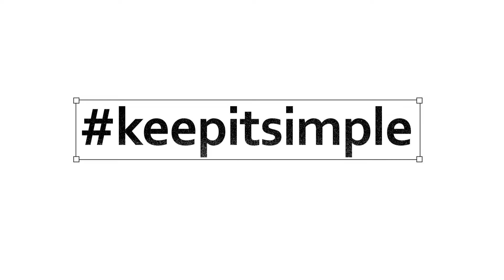Driving Around Bandung [JJS] ft. Toyota Sienta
Driving Around Bandung ft. Toyota Sienta